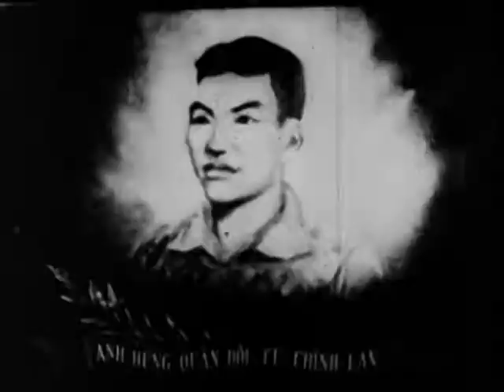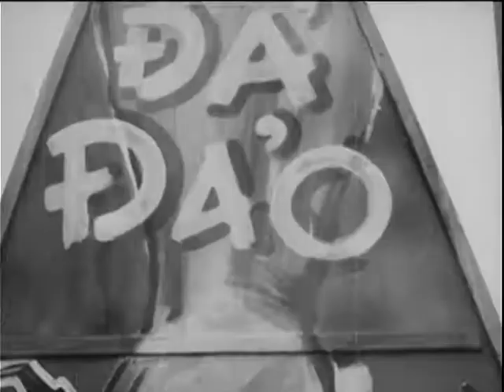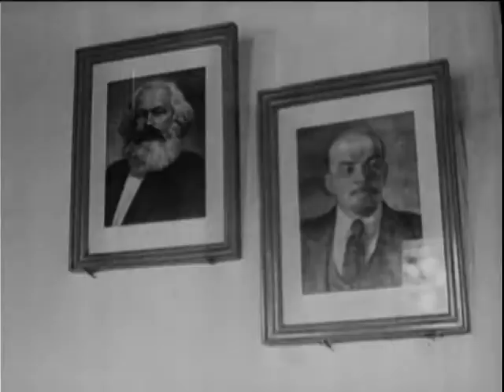La Vie De Ho Chi Minh (Reel 5 0f 6)